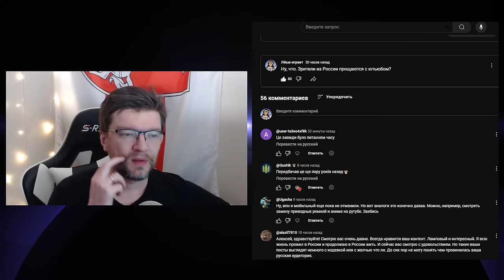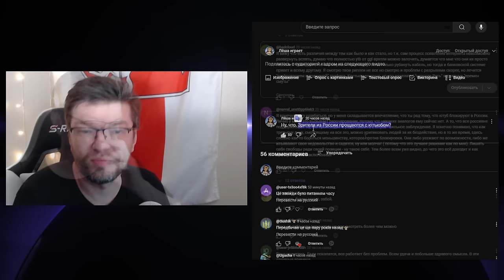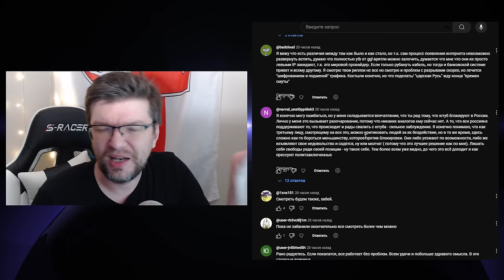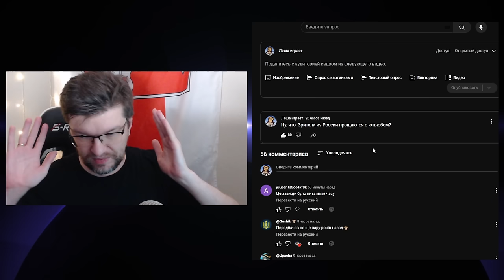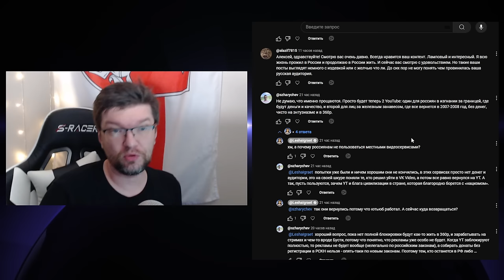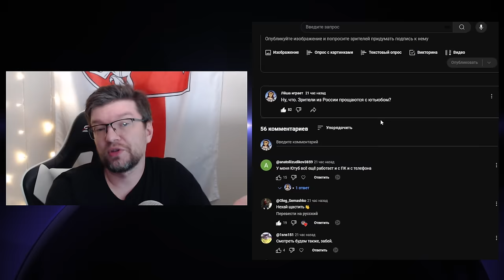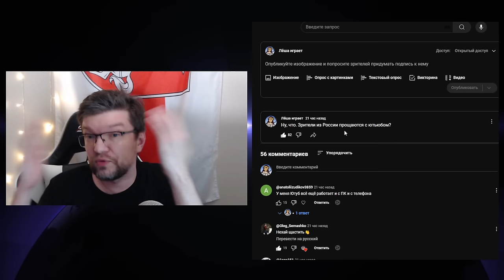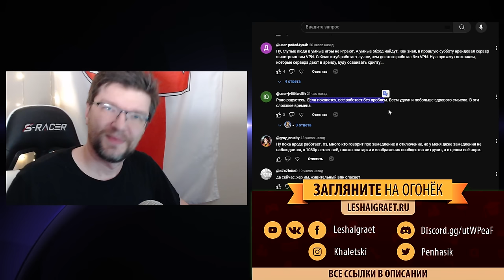Радуюсь замедлению YouTube в России. Мнение дилетанта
► Bitcoin: bc1qhswrpdxwyajcz4c5v2rw3q6z9xv6m482dmtal3
► Ethereum: 0x9E2F06907c446a0FBb81c65D09b49B89648abee9